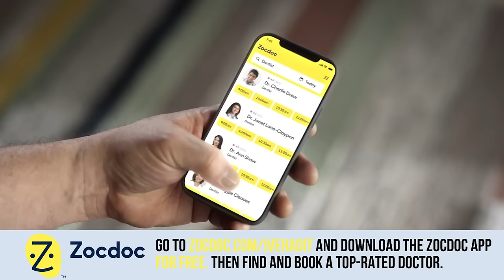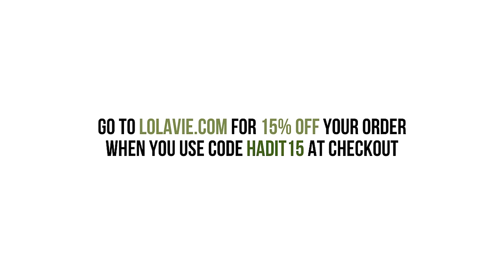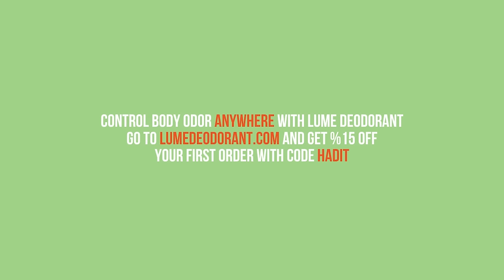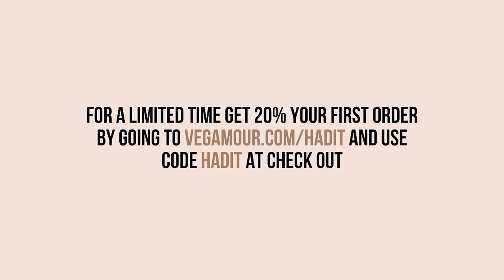Gold Star Gay Dads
Jennifer and Pumps are joined in studio today by our good friend, Brian Patrick Flynn. The three discuss crop-dusting innocent bystanders in public, forcing babies to wear bows twice the size of their heads and the infinite abuse of wedding photos. Brian also shares an exciting announcement with the girls.

ZocDoc: Go to Zocdoc.com/IVEHADIT and download the Zocdoc app for FREE. Then find and book a top-rated doctor today.

Vegamour: Elevate your hair wellness routine this year with Vegamour.

Special Guests

Brian Patrick Flynn: @bpatrickflynn